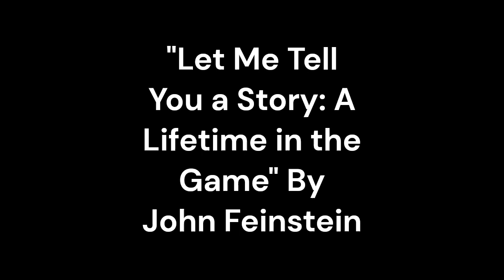"Let Me Tell You a Story: A Lifetime in the Game" By John Feinstein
In "Let Me Tell You a Story: A Lifetime in the Game" by John Feinstein, the author takes readers on a journey through the world of sports, intertwining personal anecdotes and professional experiences to provide a deep insight into the games we love. Through his engaging storytelling and vivid descriptions, Feinstein explores themes of passion, dedication, and the impact of sports on individuals and society as a whole.Feinstein's writing style is characterized by his ability to captivate readers from the very beginning. He opens with a powerful statement, "Let me tell you a story," instantly drawing readers in and creating an atmosphere of anticipation. This statement serves as a recurring motif throughout the book, reminding readers of the author's role as a storyteller and his commitment to sharing his experiences.One of the central themes in the book is the notion of passion. Feinstein highlights the profound love for sports that both players and fans possess. He describes the indescribable feeling of being in a stadium, surrounded by thousands of people who share the same passion, and the electric atmosphere that permeates the air. Through his personal accounts of encounters with famous athletes and coaches, Feinstein demonstrates the unwavering dedication that these individuals have for their craft, and the lengths they will go to achieve success.Another prominent theme explored in the book is the transformative power of sports. Feinstein delves into the stories of athletes who have overcome adversity and used their passion for sports as a catalyst for personal growth and triumph. From the tale of a disabled athlete defying the odds to become a champion, to the story of a young prodigy rising from a humble background to become a professional, Feinstein showcases the way sports can shape and inspire individuals, instilling them with resilience, discipline, and determination.Feinstein's narrative also sheds light on the influence of sports on society. He touches upon the cultural significance of iconic sporting events, such as the Olympics, and their ability to unite people across borders and cultures. Through his encounters with fans, Feinstein portrays the emotional connection people develop with their favorite teams or athletes, illustrating how sports can serve as a common language that bridges differences and fosters a sense of belonging.Moreover, the author delves into the darker side of sports, discussing issues such as corruption and the immense pressures faced by athletes. He delves into the behind-the-scenes workings of the sports industry, exposing the realities that often go unnoticed by the public. Feinstein's willingness to address these topics adds depth to his narrative, highlighting the complexities and nuances inherent in the world of sports.In "Let Me Tell You a Story: A Lifetime in the Game," John Feinstein masterfully weaves personal experiences with broader reflections on the world of sports. Through his engaging storytelling and insightful analysis, he offers readers a unique perspective on the power of sports to inspire, transform, and unite. By exploring themes of passion, dedication, and societal impact, Feinstein imparts a profound understanding of the role that sports play in our lives, leaving readers with a newfound appreciation for the games they love.